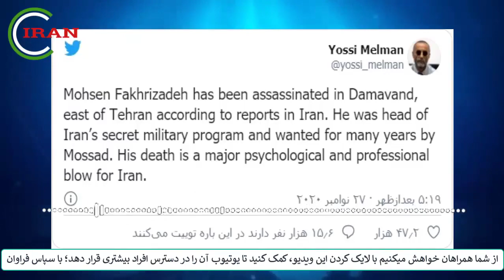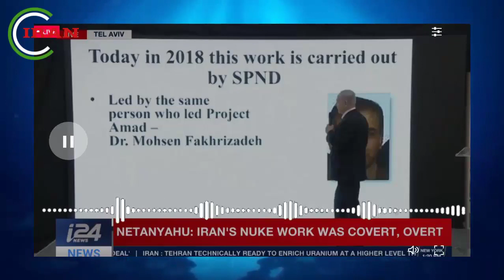خبر فوری! تنها ویدیوی موجود از ت... فخری زاده! بیت بیانه صادر کرد